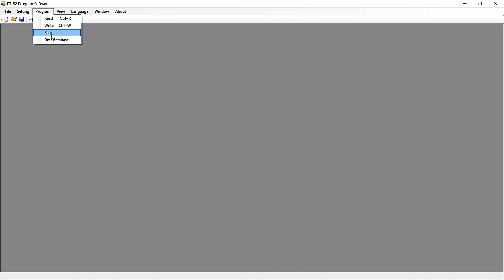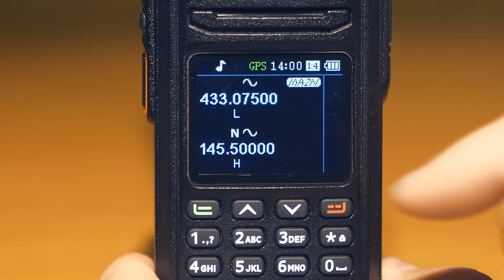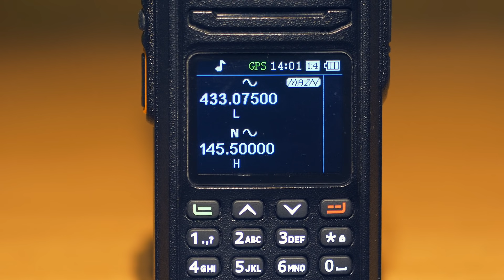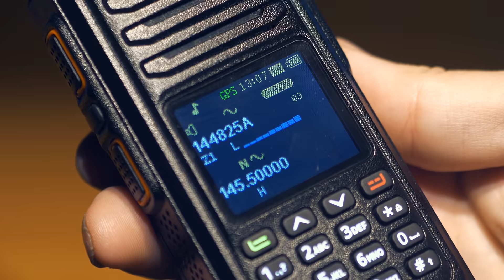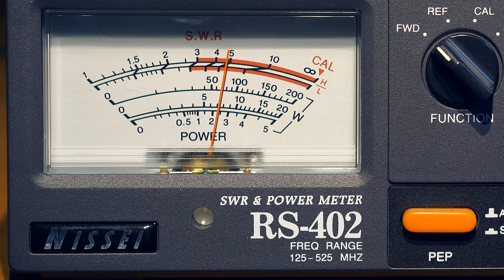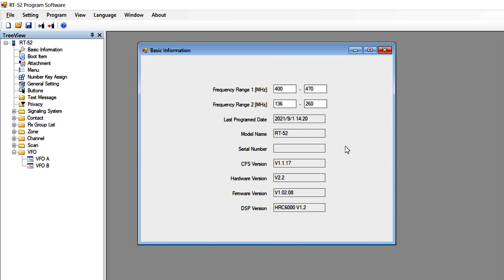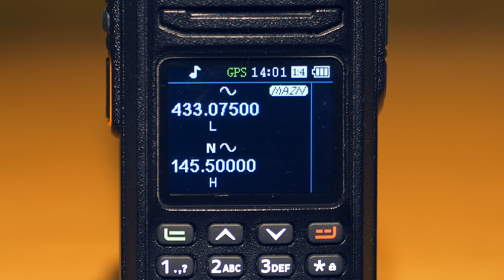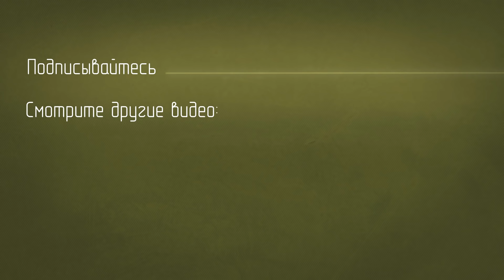Retevis RT52. Две кнопки PTT, аналог + DMR, VHF/UHF, раскрытие на 250 МГц, GPS и внутренности.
DMR & Analog, VHF & UHF radio, две кнопки PTT, GPS.

В видео рассказано об основных особенностях радиостанции, показано её внутреннее устройство, произведено измерение выходной мощности передатчика, связь в аналоговом и цифровом режимах, раскрытие до частоты 260 МГц, проверка чувствительности.

Для помощи каналу и благодарностей:
СБЕР: 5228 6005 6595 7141
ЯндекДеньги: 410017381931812